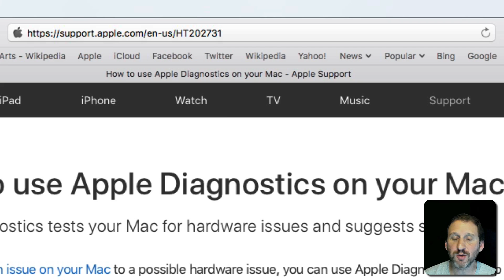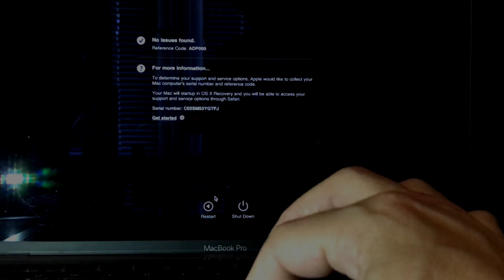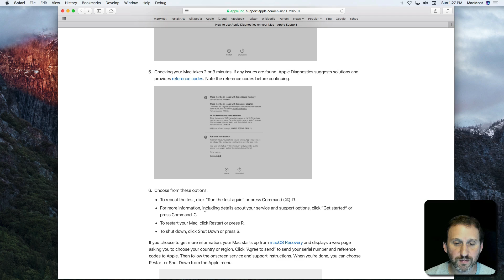Accessing Mac Hardware Diagnostics Mode (#1417)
If something is wrong with your Mac, either you or the tech repairing your Mac will need to access the special diagnostics mode. You can do this by restarting your Mac and holding the D key. The results could give you some insight into the problem. for details.